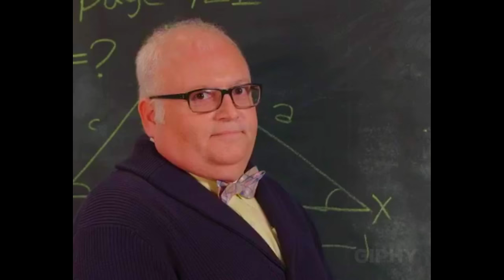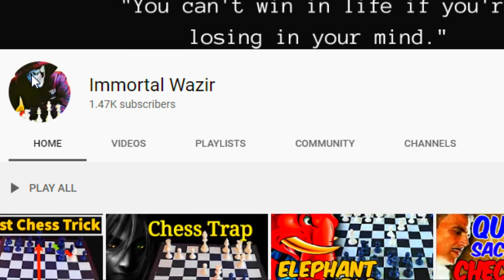Dangerous Chess Trick [HINDI] Halosar Trap | Best Chess Trick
🔴 Play Chess With Me on my Live Channel 👉  @ImmortalWazirLive

This is one the best chess tricks explained with a chess game (chess match) with chess tricks in hindi. To know how to play chess (chess kaise khelte hain) you must know chess rules. There are various chess strategies, tips, tricks and traps that you can use to fool your opponent.

In this video I have shown a game of chess with  HALOSAR TRAP, its among very common chess openings trap and here we can use some chess tricks to win fast.

It is played by the white pieces and I have shown the chess strategy behind it.

If you like this video do not forget to like the video and subscribe the channel to get more chess videos so you do not miss any hindi chess videos and hindi chess tricks.

To know best chess tricks to win fast you may also check following chess videos: